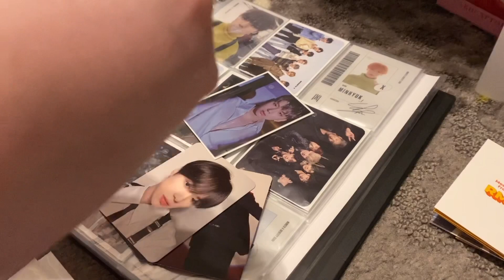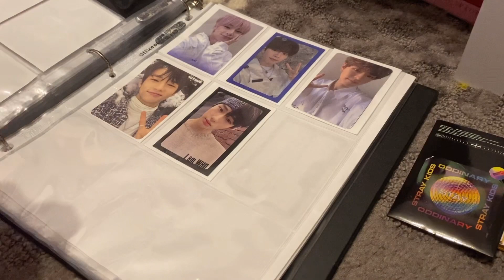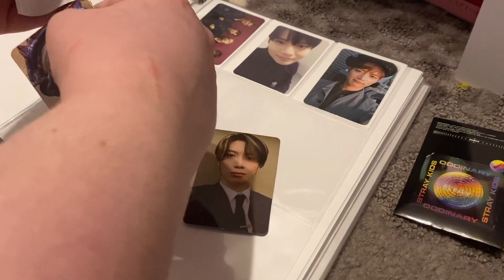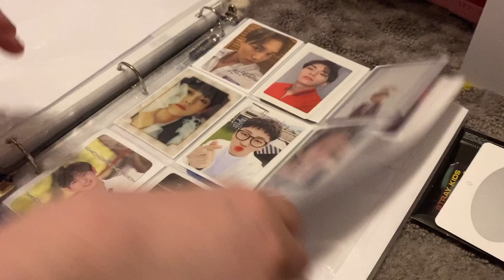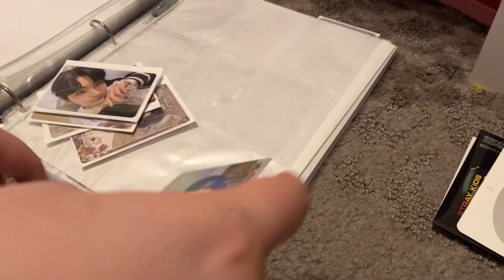Re-organizing/Putting Away My Kpop Photocards #21